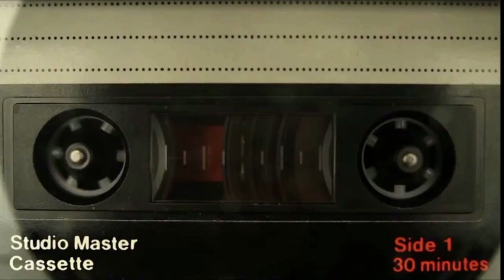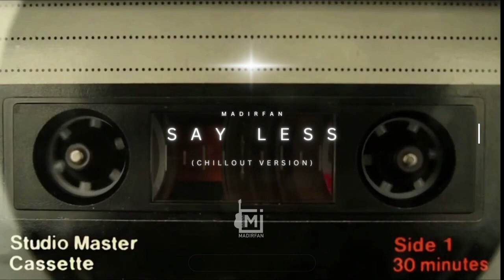Say Less - Your Ultimate Summer Anthem 📚 Study Vibes | 🎧 Study and Relaxing Music ☕︎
Immerse yourself in the soothing sounds of our Soulful Lofi Sanctuary, a perfect blend of chill instrumental beats, lofi hip hop, and jazzhop to create the ultimate study mix. Whether you're looking to relax, study, or unwind after a long day, these chill beats and lofi radio tunes will help you find your focus and calm your anxiety. Join us in this peaceful escape for a soulful, chill, and relaxing musical experience.

― MADiRFAN -

Wish you happy time when listening ❤️️❤️️❤️️

► Music produced by madirfan.

madirfan Music:
👼 Study With Me / Study Lofi Chill / Study Chill Vibes
👼 Chill music | lofi Music | Study Lofi
👼 Lofi Hip Hop | Study Music
👼 lofi Beats To Study / Chill To
✔️Asian